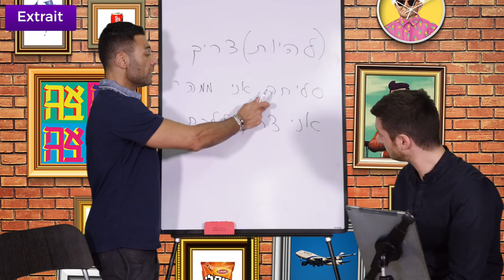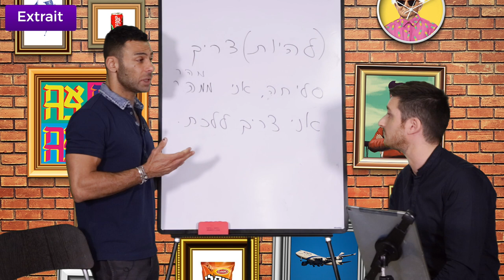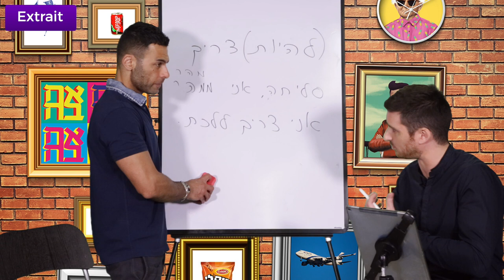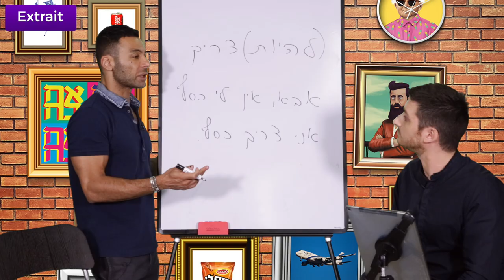Leçon 17 Débutants - Je peux ou je dois? ( extrait ) - Formez-vous sur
Voici deux verbes "devoir" et "pouvoir", très utiles en passant, qui ne sont pas tout à fait des verbes en hébreu. Alors ça change quoi ? Pas grand chose (au présent), Mais nous pensions intéressant de vous les introduire dès maintenant car ils sont très usuels et ils ont des façons de s'utiliser selon ce que l'on veut exprimer. Itsik c'est à toi la parole…